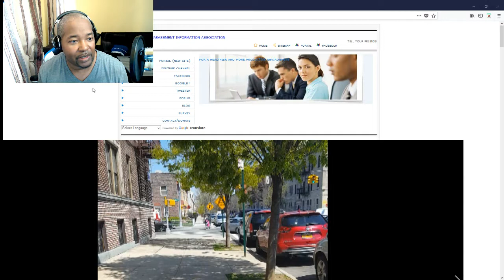Targeted Individual Program P2 2018 05 01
Documenting my targeting and Psychological Harassment. When to pick up the kids from school and caught these criminals on video.